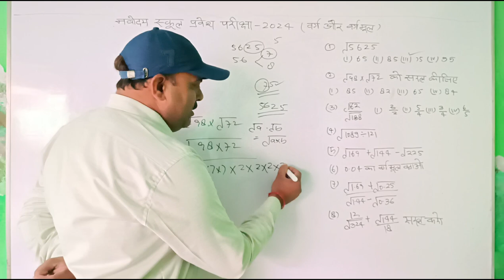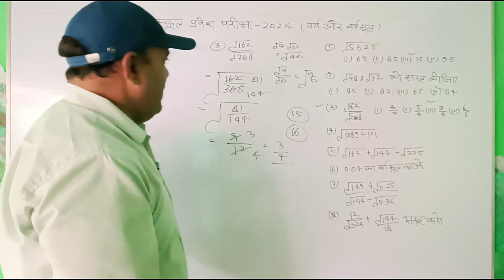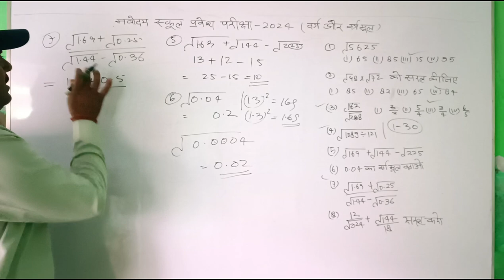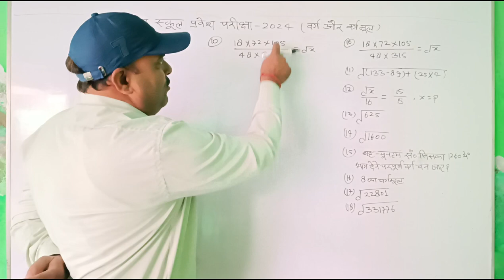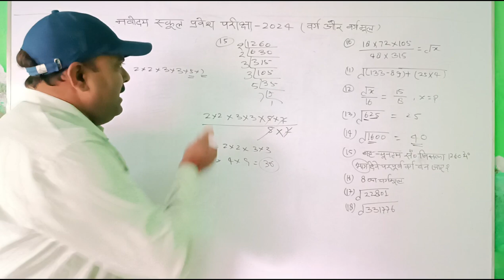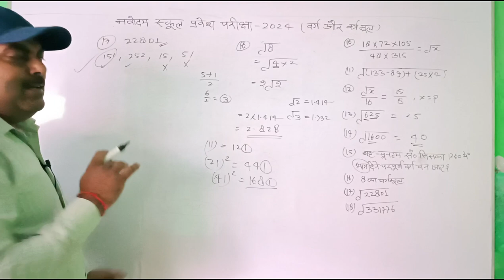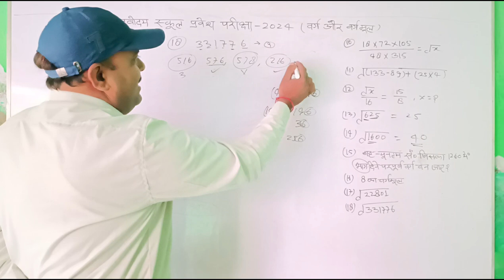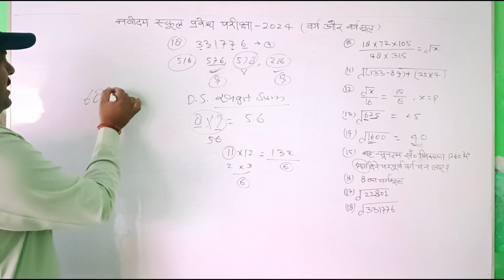वर्ग और वर्गमूल नवोदय विद्यालय प्रवेश परीक्षा Finally Revealed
About Video.
Hello students in this video I am going to teach you square and Square Root .